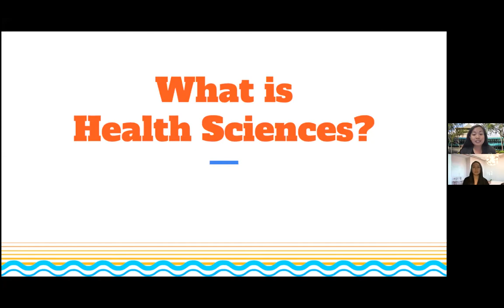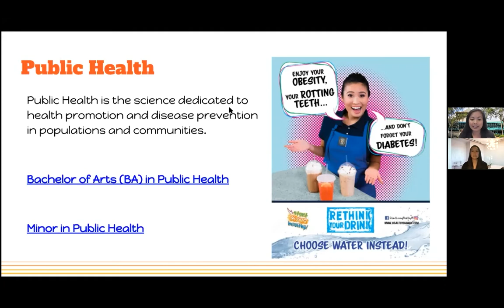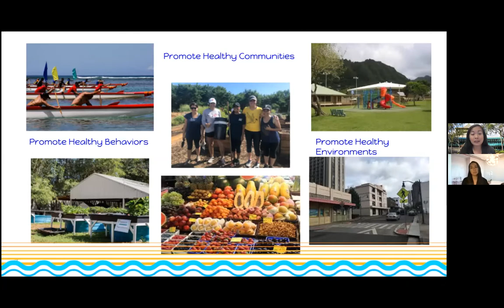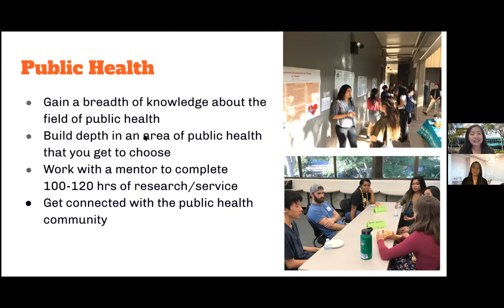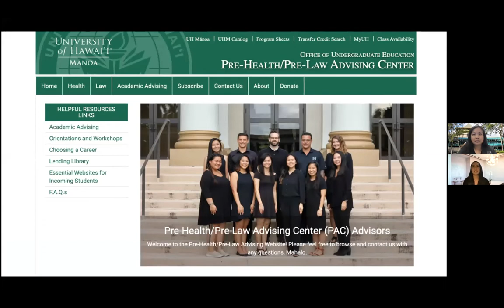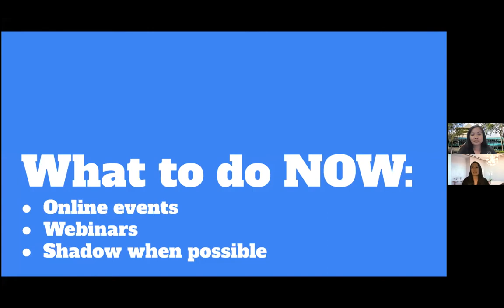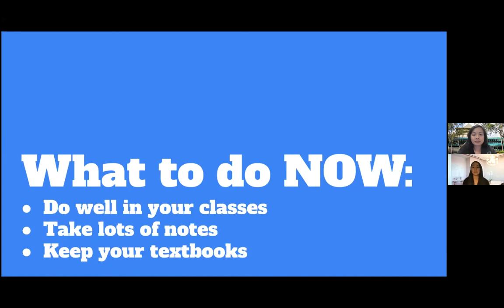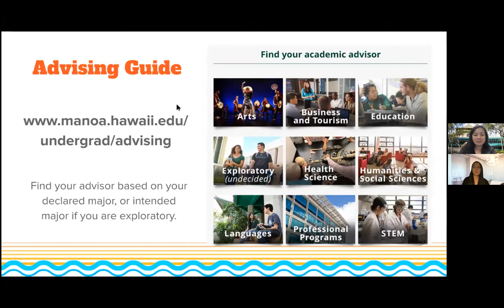University of Hawaiʻi-Mānoa: Office of Public Health Studies and Pre-Health/Pre-Law Advising Center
June 2020 UH Virtual College Program Fair

University of Hawaiʻi-Mānoa: Office of Public Health Studies
Presenter(s): Michelle Tagorda, MPH

University of Hawaiʻi-Mānoa: Pre-Health/Pre-Law Advising Center
Presenter(s): Kiana Shiroma